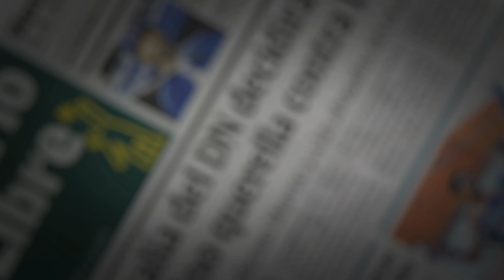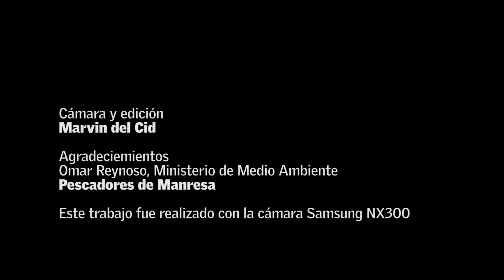Cacú, la tortuga tinglar de Manresa